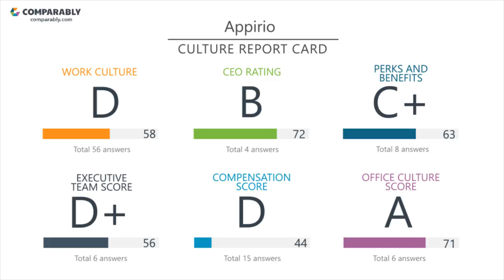Appirio Culture - October 2017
See Appirio's Company Culture as rated by their employees on Comparably (October 2017). Appirio's workplace culture scores are based on 98 ratings.